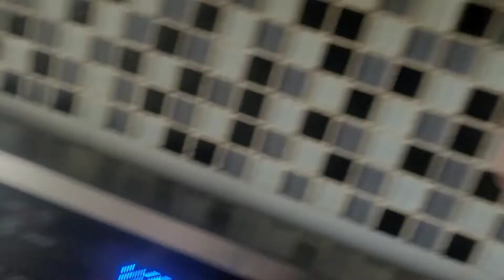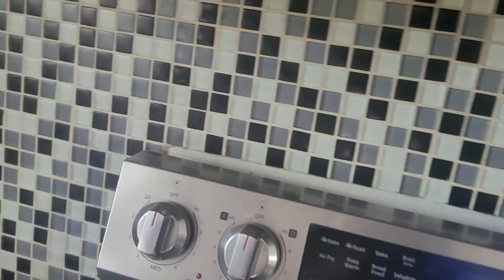Role model बनने के लिए पहले example set करनी पड़ती है 👌Life की यही Reality है👈NehaSharma